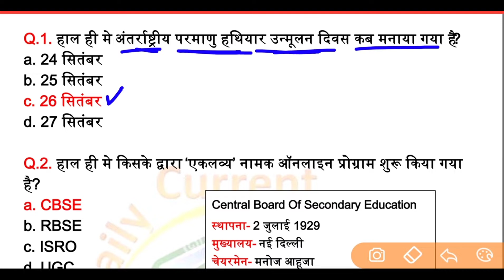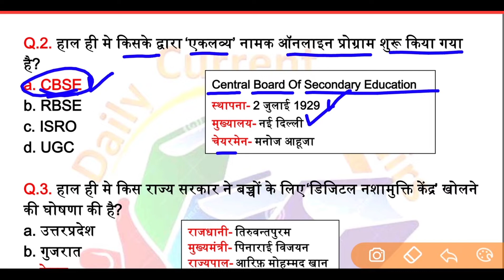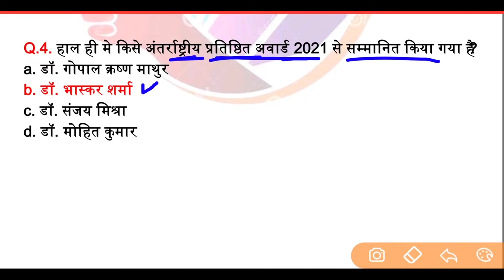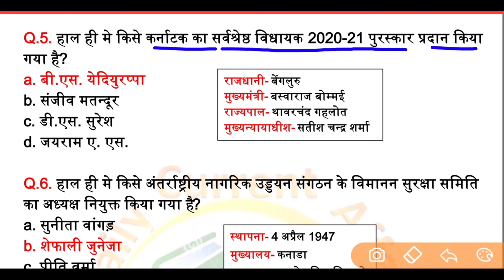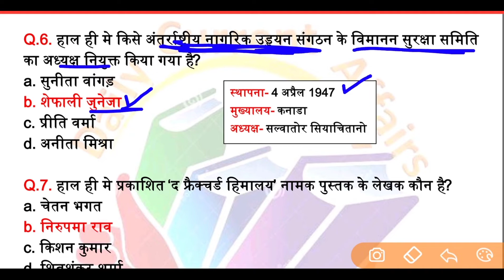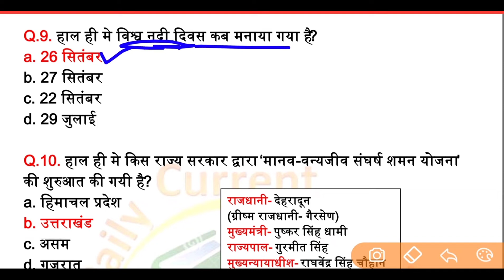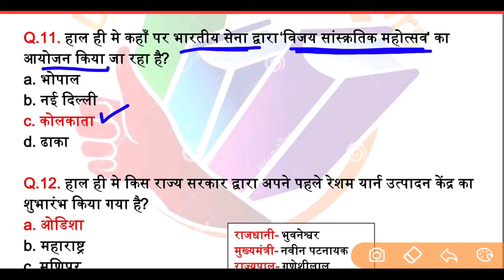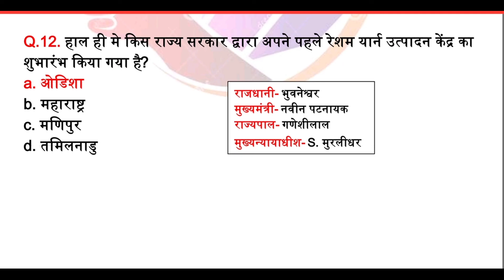27 September 2021 Current Affairs | Today Current Affairs | Next Exam Study IQ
27 September Current Affairs |
27 September 2021 Current Affairs |
Current Affairs 2021 By NEXT EXAM STUDY IQ |
27 September current affairs by Next Exam Study IQ |
27 September 2021 Current Affairs by next exam study iq |
27 September Current Affairs | Current Affairs In Hindi |
27 September Current Affairs In Hindi |
27 September 2021 Current Affairs In Hindi |
27 September 2021 Current Affairs | Daily Current Affairs | Next Exam Study IQ

1 September 2021 Current Affairs
2 September 2021 Current Affairs
3 September 2021 Current Affairs
4 September 2021 Current Affairs
5 September 2021 Current Affairs
6 September 2021 Current Affairs
7 September 2021 Current Affairs
8 September 2021 Current Affairs
9 September 2021 Current Affairs
10 September 2021 Current Affairs
11 September 2021 Current Affairs
12 September 2021 Current Affairs
13 September 2021 Current Affairs
14 September 2021 Current Affairs
15 September 2021 Current Affairs
16 September 2021 Current Affairs
17 September 2021 Current Affairs
18 September 2021 Current Affairs
19 September 2021 Current Affairs
20 September 2021 Current Affairs
21 September 2021 Current Affairs
22 September 2021 Current Affairs
23 September 2021 Current Affairs
24 September 2021 Current Affairs
25 September 2021 Current Affairs
26 September 2021 Current Affairs
27 September 2021 Current Affairs
28 September 2021 Current Affairs
29 September 2021 Current Affairs
30 September 2021 Current Affairs

27 September current affairs
27 September current affairs 2021
27 September current
27 September current news
27 September current affairs in hindi
27 September 2021 current affairs
27 September 2021 current affairs in hindi
27 September current affairs upsc
27 September 2021 current affairs for upsc
27 September current affairs for upsc
27 September ka current affairs
27 September 2021 ka current affairs
27 September ka current gk
27 September Haryana current affairs
27 September rajasthan current affairs
27 September mp current affairs
27 September up current affairs
27 September bihar current affairs
Current affairs 27 September 2021 next exam study iq